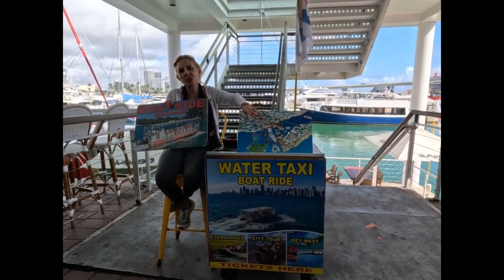5K4K - GoPro Quik App - Bayside Marketplace Mashup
SHARE (social media) help someone,
                   LIKE ! , helps youTube provide you similar content.

Go Pro's Quik app, combines small clips of videos that I uploaded, for that day, into a video montage with music.  Some of this content makes it to my YouTube channel, and others does not.  Hence, a mashup. A word my Trinidadian friend used to describe a music mix :-)

You can use close caption to translate my words if needed.

Ensure your YouTube viewer is set to it's highest resolution, (1080p, 4k, 5k, 8k etc),  to enjoy this video's best qualities -- I would appreciate your;  feedback/COMMENT,  LIKE, and SUBSCRIBE for future updates.   SHARE with friends or your social media is appreciated.

All information provided is anecdotal.